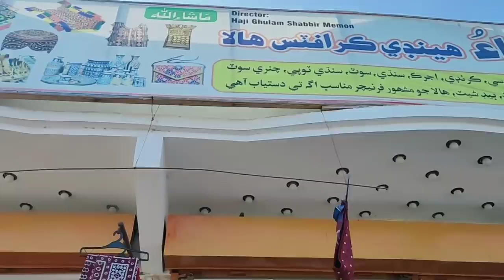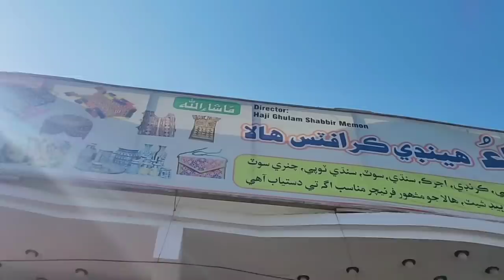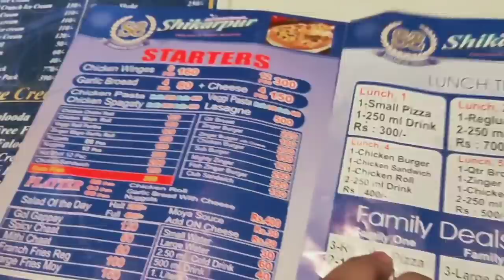Hum Hue Hyderabad Se Rawana - Dekhe Kahan Gaye !!